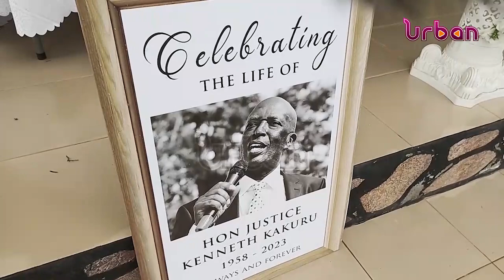Justice Kakuru laid to rest